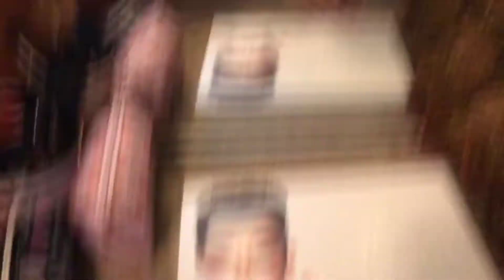I BROKE MY FOOT !!!!!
hey guys this video was filmed a while  ago and never got posted so here it is hope u enjoy it more videos are on the way. don't forget to subscribe for more videos like this one love u guys !!